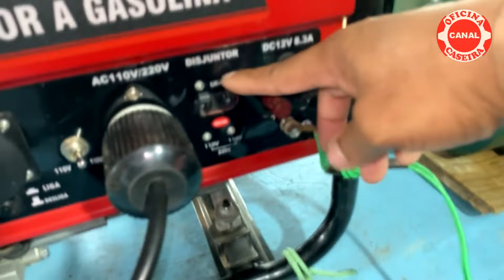GERADOR DE ENERGIA FUNCIONANDO NO GÁS E NA GASOLINA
VEJA ATRAVÉS DESTE VÍDEO SE É MAIS VANTAJOSO USAR GÁS DE COZINHA, GPL OU GASOLINA EM SEU GERADOR DE ENERGIA PORTÁTIL. VEJA TAMBÉM O COMPORTAMENTO DO MOTOR EM AMBOS OS COMBUSTÍVEIS.
TODO NOSSO CONTEUDO É GRATUITO, MAS CASO VC DESEJE NOS APOIAR COM QUALQUER VALOR VOU DEIXAR AQUI O PIX: Titular: José Aurélio.

Se preferir clique sobre esse coraçãozinho a baixo do vídeo, é o recurso chamado VALEU DE MAIS que o youtube liberou para mim, dai vc escolhe qualquer quantia apresentada. Forte braço.

VISITE MEU OUTRO CANAL DE TÍTULO: “NA SOMBRA DA GARAGEM” SÓ COM DICAS DE MANUTENÇÃO AUTOMOTIVA.

E-COMMERCE FERRAMENTAS E CONVENIÊNCIA
VERIFIQUE AS CONDIÇÕES DE FRETE GRÁTIS PARA SUA REGIÃO.

INSTALAÇÃO DE PELÍCULAS EM VIDROS, DICAS AUTOMOTIVAS, CHAVEIRO E MUITO MAIS.